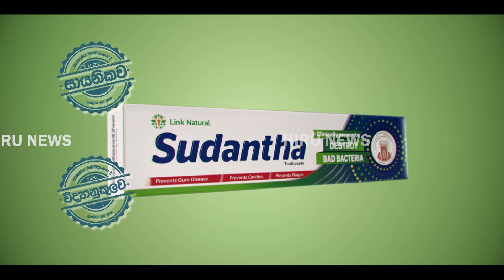ඩයනාට අධි චෝදනා - ''ස්වාධීන වේදිකාවට නැතුවම බැරි යකඩ ගැහැනියක්'' - Hiru News